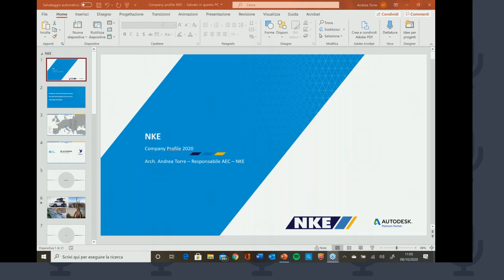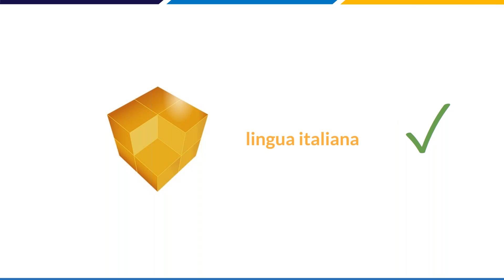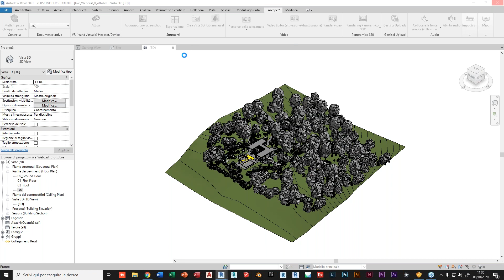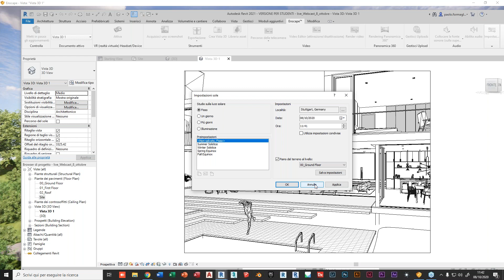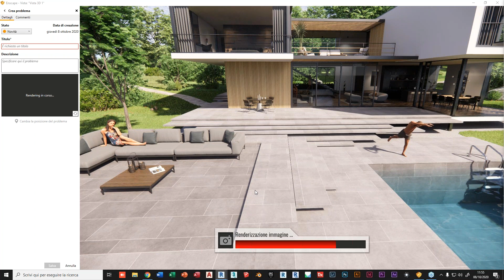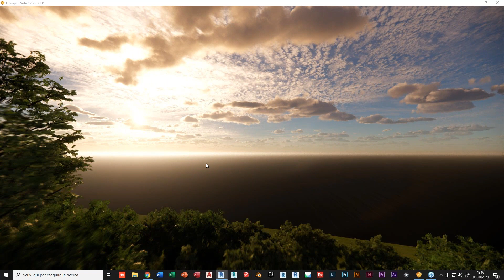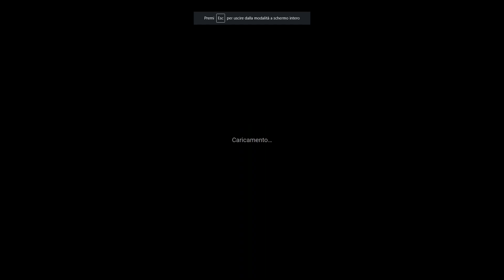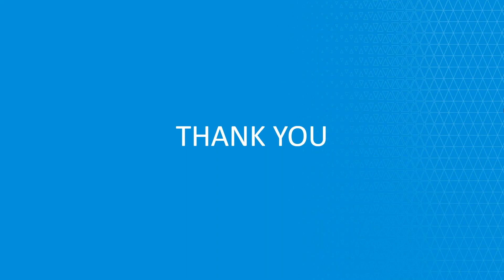Webcast Enscape4Revit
Webcast NKE dedicata ad un motore di render professionale in real time, progettato specificatamente per Autodesk Revit: ENSCAPE.